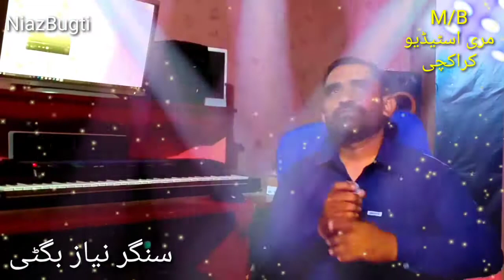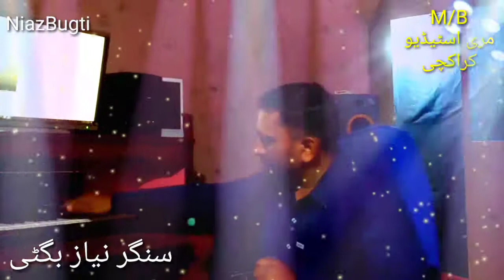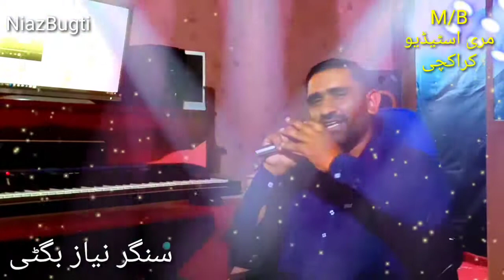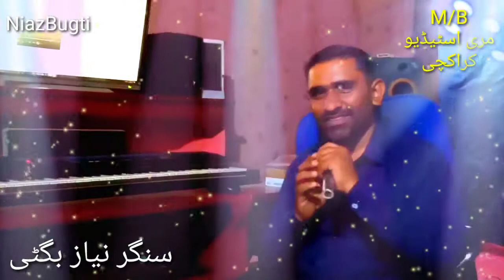ji Mein Murshid Darji ji Mein taiyar Rasiya ji#balochi song13 March 2022#hello you song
ji Mein Marji Darji ji Mein taiyar ka Saiya ji#bility song#niaz